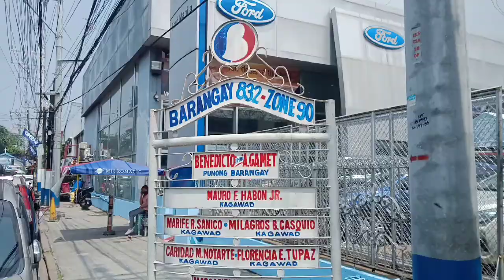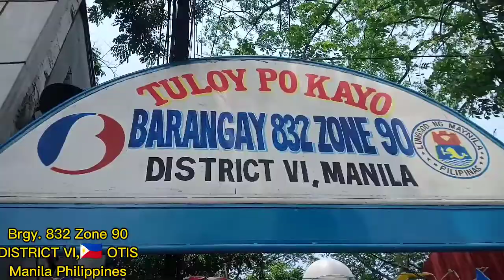🇵🇭Malacañang Presidential Security Group//Brgy.832 zone 90 OTIS ,MANILA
Beside MALACAÑANG PRESIDENTIAL SECURITY GROUP🇵🇭justwalk original sounds notalking otis barangay 832 Zone 90 DISTRICT VI